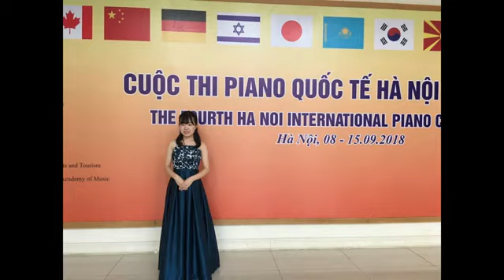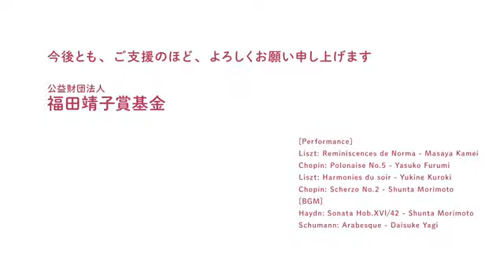公益財団法人福田靖子賞基金のあゆみ（2020年2月29日公開）